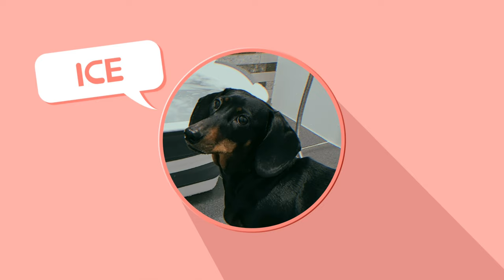dachshund 닥스훈트키우는 이유??어르미💕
오늘은 마린블루 어르미매력발산

✔ Hello everyone.
© Copyright by K마린블루 Channel ☞ Do not Reup